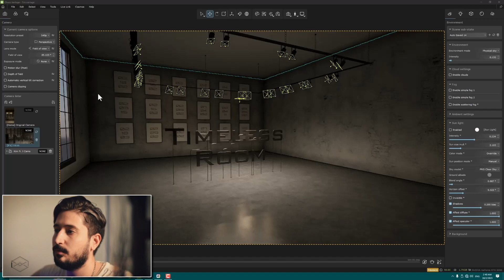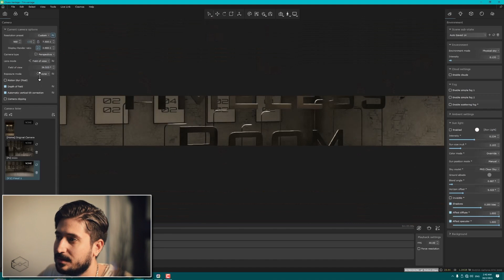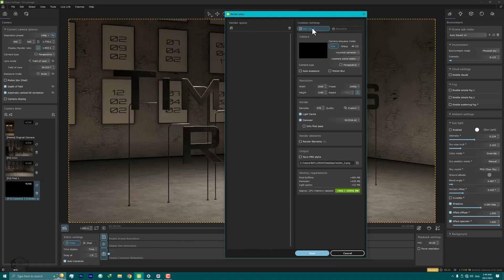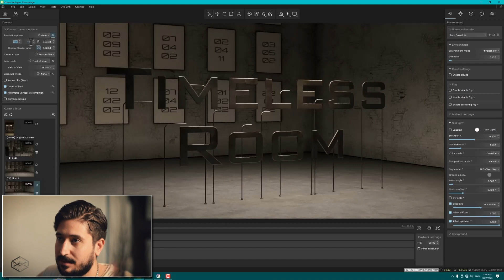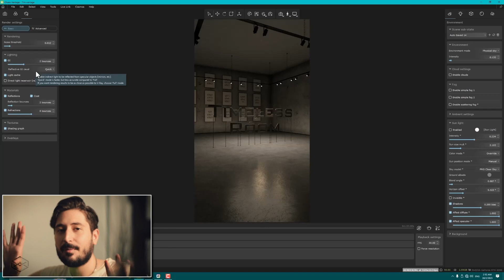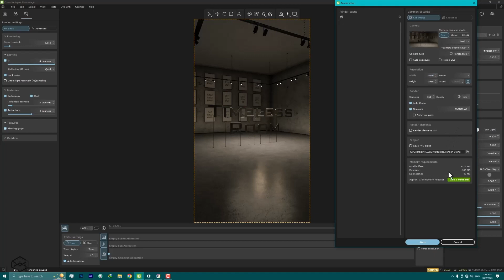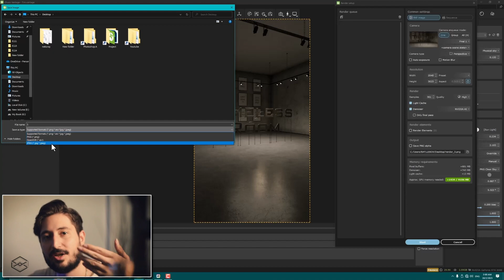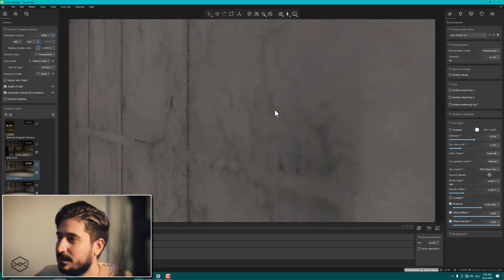چطوری تنظیمات رندر رو تعیین کنیم؟ - رندر تک شات | آموزش ونتیج | قسمت پنجم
اسپانسر این ویدئو: دفتر طراحی و ساخت بهفر
حمایت از گروه timelessroom از طریق لینک حامی باش:
00:00 - مقدمه رندر تک شات
05:10 - تنظیمات رندر
23:31 - اضافات 😊